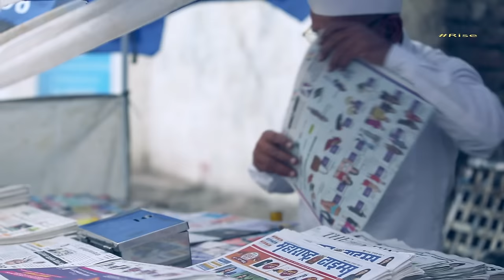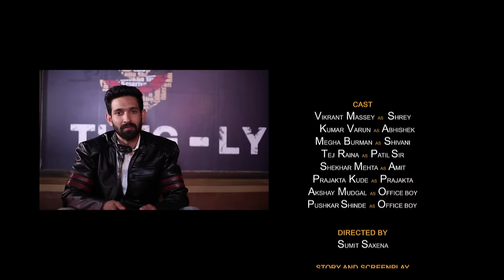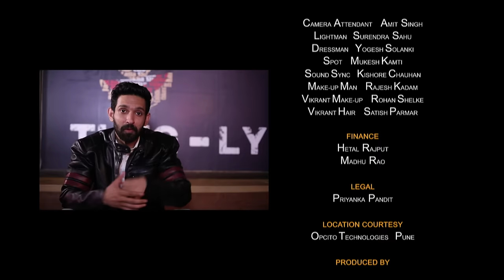Rise | WebSeries | S01E01 | The Dream Ride | Cheers!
Ultra Shorts Presents Rise, a webseries about people like you and me. Shrey(Vikrant Massey), is excited about his new dream bike and looking forward to living life in the fast lane. But life has other plans!

Episode 1 : A biking road trip is something that most only dream about, Watch Shrey, follow his longtime dream of a cross-country road trip, with his recently purchased dream bike.
He is all set to live his life in the fast lane.  But life has other plans!
Watch episode 1 The Dream Ride of Rise exclusively on cheers!
Kingfisher Ultra Shorts presents 'Rise' starring Vikrant Massey, exclusively on Cheers!

From the makers of Born Free & Half Ticket, comes 'Rise' - a new web series that will take you on an unforgettable journey.

Cast:
Vikrant Massey as Shrey
Kumar Varun as Abhishek
Megha Burman as Shivani
Tej Raina as Patil Sir
Shekhar Mehta as Amit
Prajakta Kude as Prajakta

Writer:
Sandeep Balan

Director:
Sumit Saxena

Producer:
Twilight Entertainment Pvt Ltd

Director of Photography:
Yusuf Shaikh

Editor:
Nitesh Varma